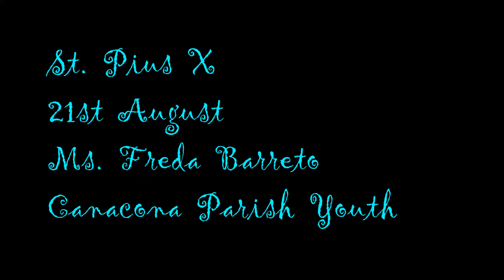St. Pius X